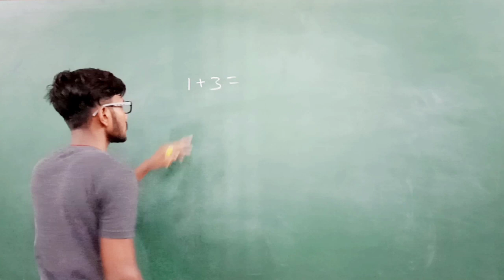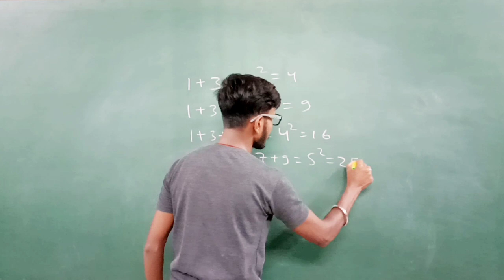Mathematics tricks maths magic maths trick amazing trick jabardast mathematics trick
I am Nageshwar Kumar

Mathematics trick

amazing mathematics tricks